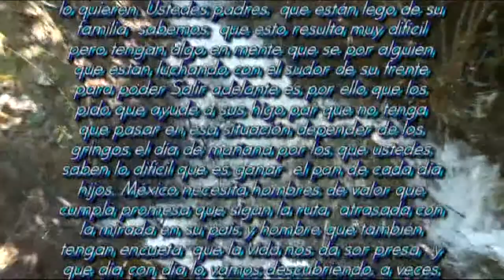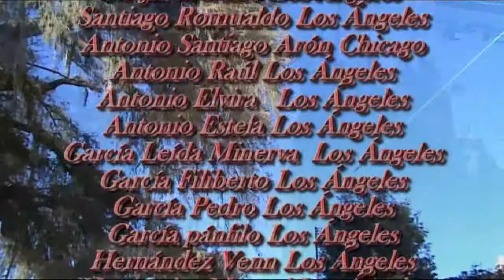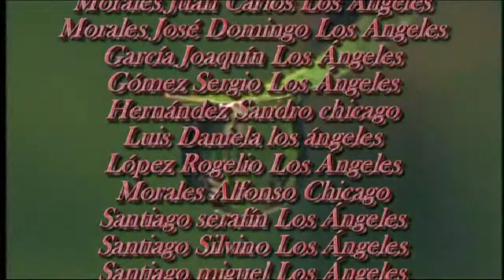Adornando la Iglesia de San Pablo Güila Oax.